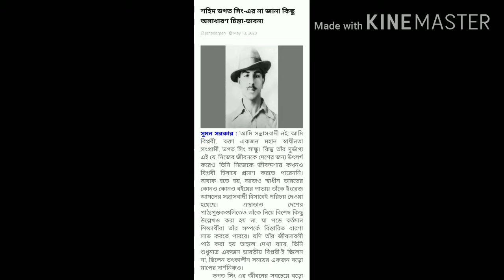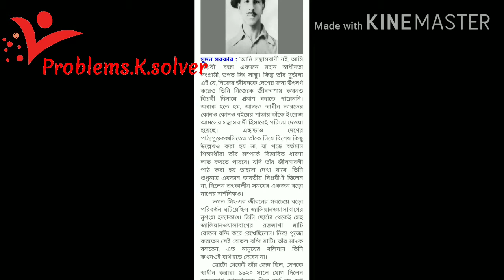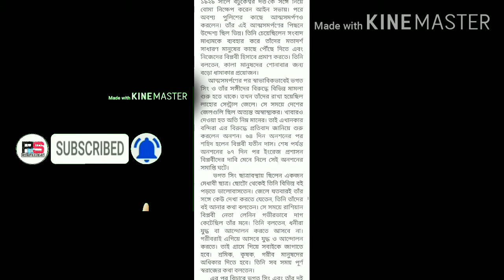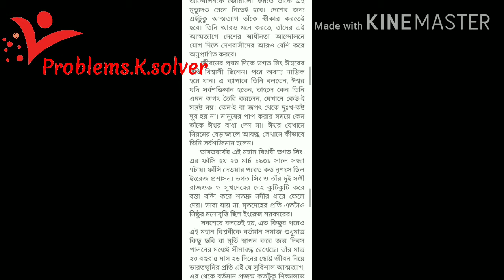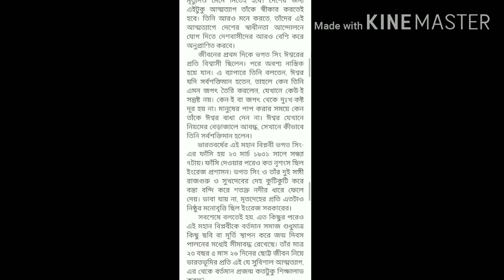'The Legend Of Bhagat Singh' | Shaheed Bhagat Singh